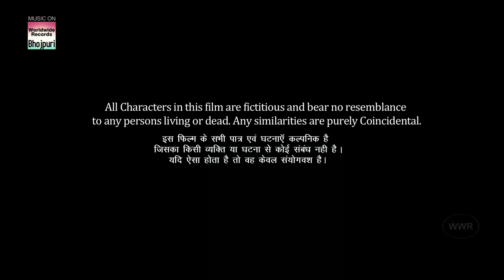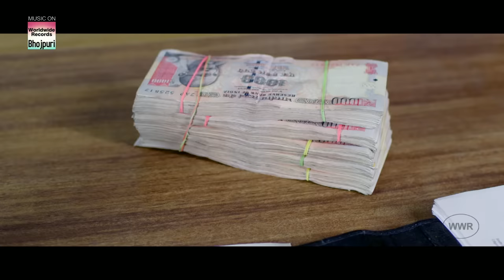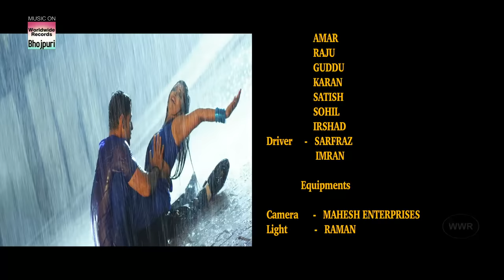ARJUN | Mayur Kumar, Shreya Mishra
Movie : ARJUN
Banner : S. P. Cine Entertainment
Star Cast : Mayur Kumar, Shreya Mishra, Shivangi, Alok Shree Gupta,Glory Mohanta
Producer : Subhash Pathakota
Director : Aamir Siddiqui - Subir Sinha
Music Director : Anil Yadav - Anil Anjana
Lyrics : Subir Sinha
Choreographer : Dilip Mistry – Santosh Sarvdarshi
Music On : Worldwide Records